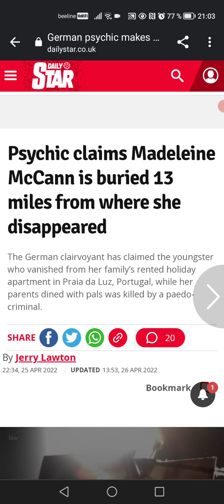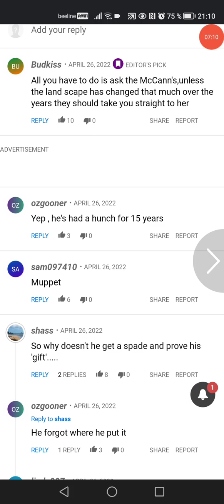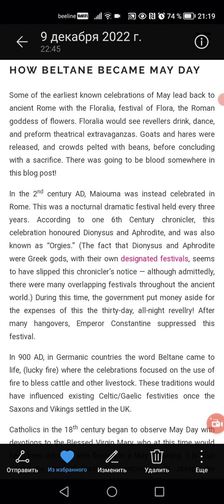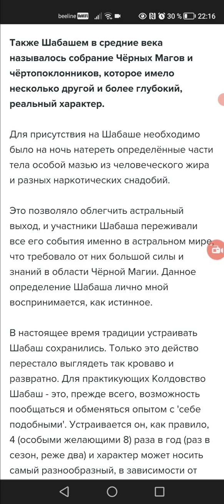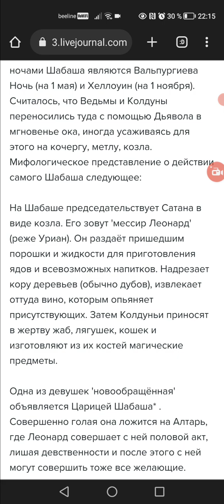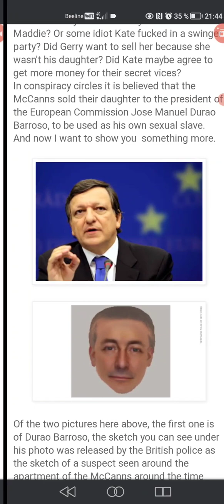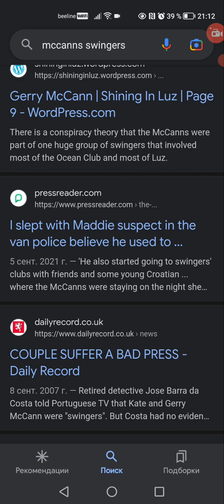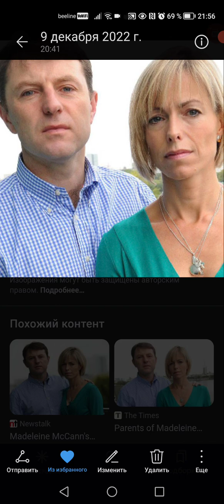UK found on May 1st 1707 Moon Eclipse